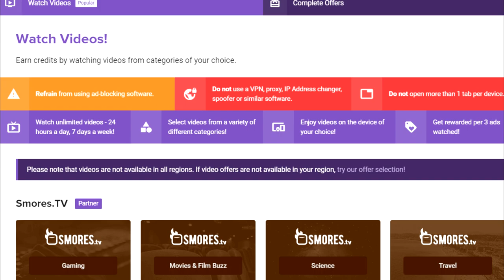Bhop frags that make you think they're cheated..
CS:GO Bhop frags & lucky clips that look cheated.